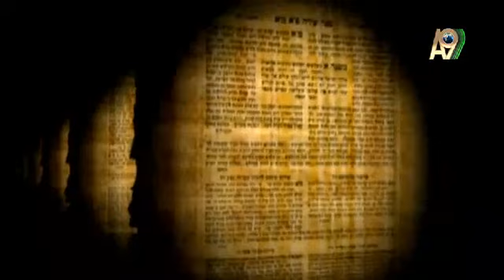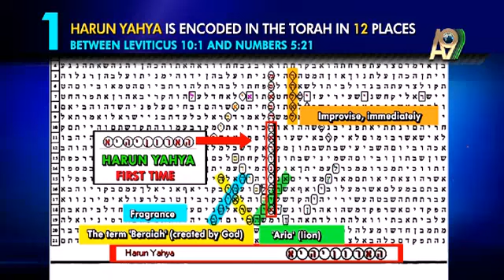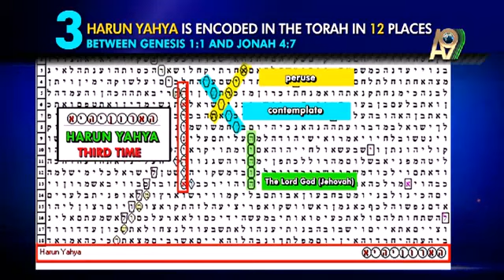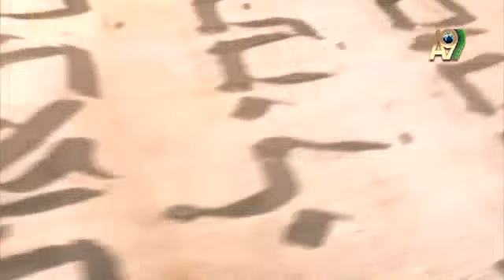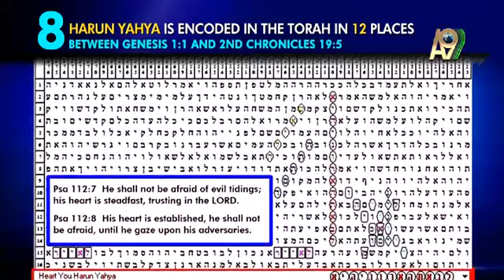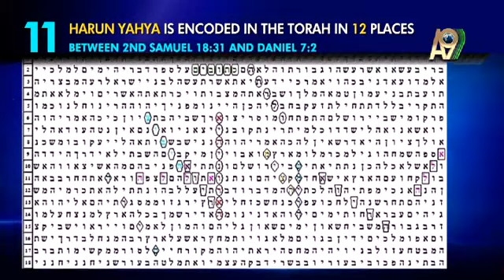The names Adnan Oktar & Harun Yahya that appear encoded in the Torah indicate....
The names Adnan Oktar & Harun Yahya that appear encoded in the Torah indicate the books of Harun Yahya